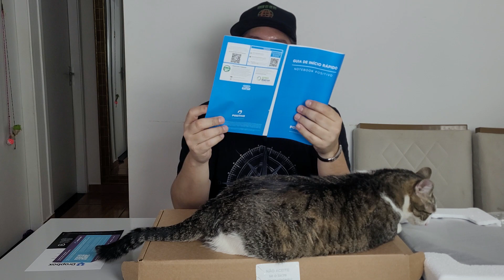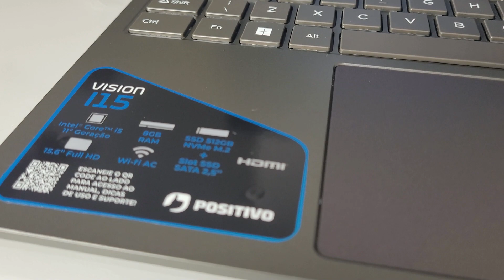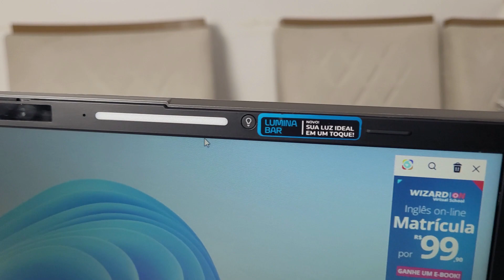Positivo Vision i15: Unboxing + Primeiras Impressões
Unboxing do Positivo Vision i15.

🔥 Nesse vídeo, faremos um unboxing completo desse notebook, mostrando tudo que vem na caixa e dando nossas primeiras impressões.

🔔 Ative as notificações para não perder nenhum vídeo sobre tecnologia e games! Obrigado por fazer parte da nossa comunidade. 🌟